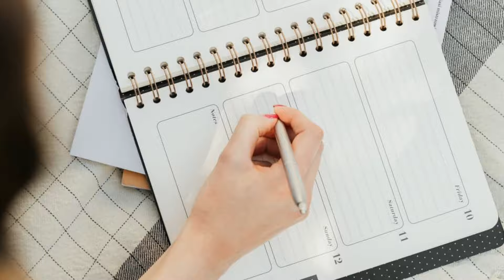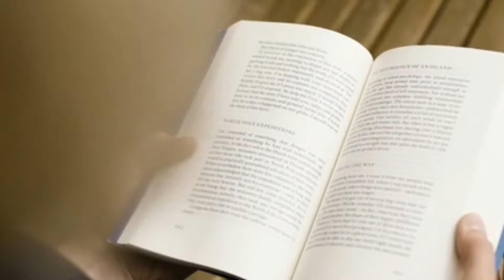പഠനത്തിൽ focus ചെയ്യാൻ പറ്റുന്നില്ലേ? watch this.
nazymotivationtalk